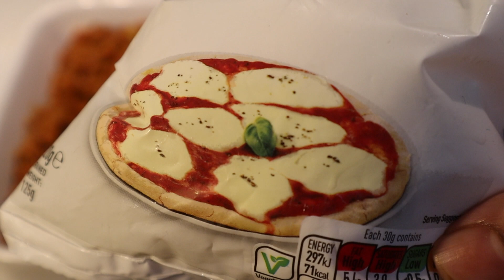Lasagna Recipe | Indian Style Lasagna | How to make Lasagna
My take on the classic Lasagna with a delicious Indian twist. Great meal for the family and I hope you all enjoy!

Ingredients:
1 1\2 tsp of chili powder
1 tsp of turmeric powder
1 tsp of coriander powder
1/2 tsp of zeera powder
1/2 tsp of garam masala
1 tsp of curry powder
Salt to taste
2 onions (medium)
5 tbsp of oil
Fresh coriander
Mozzerella Cheese
Garlic and ginger paste
Lasagna(tomato sauce)
Lasagna (creamy sauce)
Lasagna sheets
Fresh green chili